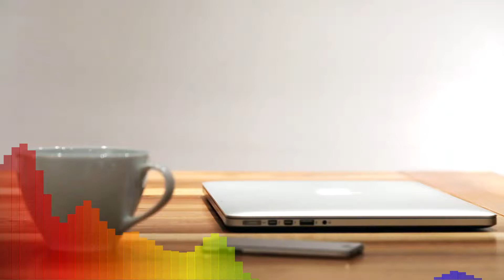Arabian Night 03 - For iOS Devices - iPhone, iPad - 700 Ringtones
700 Ringtones is an excellent collection of ringtones specifically prepared by professional composers to create the highest quality with an exceptional tone. The great choice of music and sounds, split in to 48 subject categories, won’t fail to impress even the most hardened critic.
All ringtones can easily be installed in your device with just in a few clicks.

Application features:
• Massive collection: 700 top-spec ringtones
• Unbelievably simple and easy installation
• Unlimited number of ringtone installations
• Integrated ringtone installation instructions
• Integrated player for preliminary listening
• The application is commonly used on iPhone and iPad: install once, and use on all your devices
• Convenient interface with user-friendly design
• 48 subject categories, including:

# Hip Hop
# Hard Rock
# Disco
# Techno
# Lounge
# Chill-out
# Gangsta Rap
# Gypsy Romance
# Russian Songs
# 80’s Music
# Machinery and Nature Sounds
# Arabian